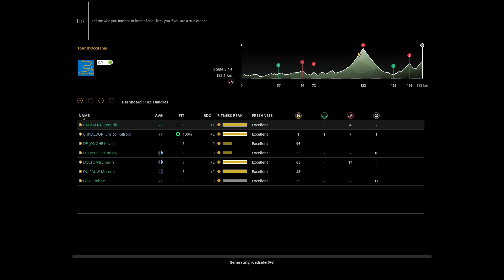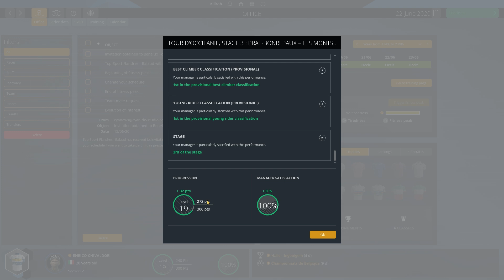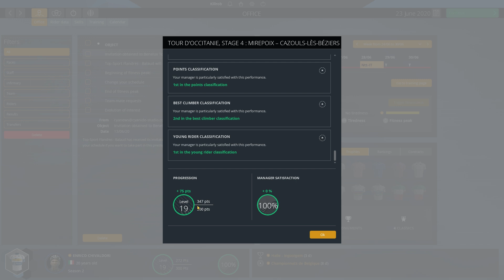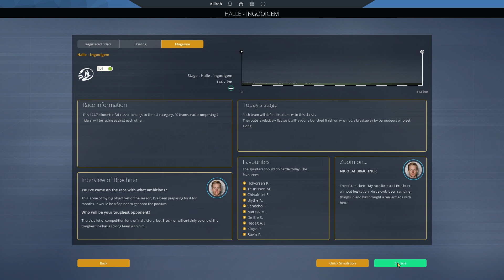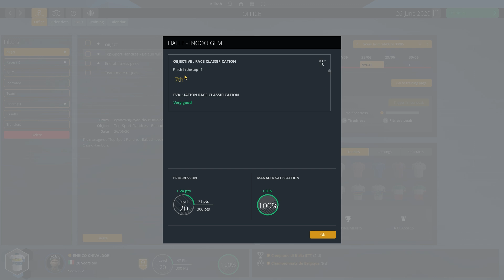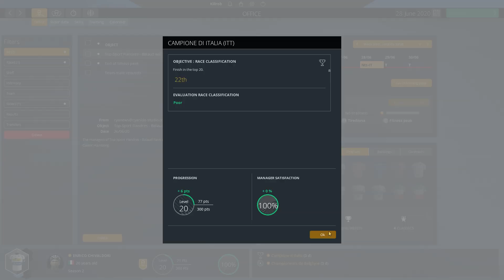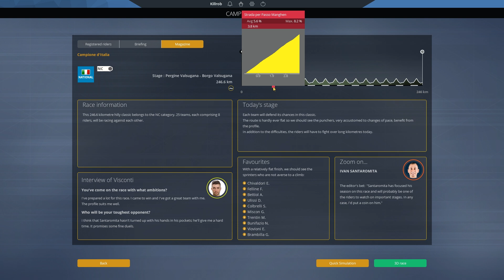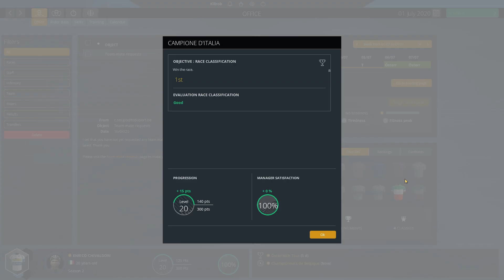PCM 2019 Cobble Climber Classics Career Ep.32